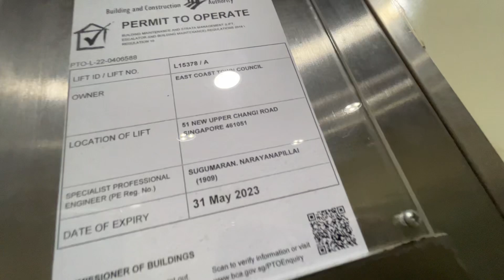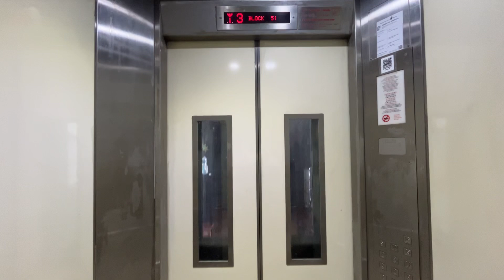[Bedok South] Blk 51 Lift A - Ulift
Location: 51 New Upper Changi Road, Singapore 461051
Estate name: Bedok Ixora

Technical Specifications
Floors served: 1-16
Manufacturer: Ulift (XJ)
Capacity: 680kg - 10 persons
Year replaced: 2009 (LUP)